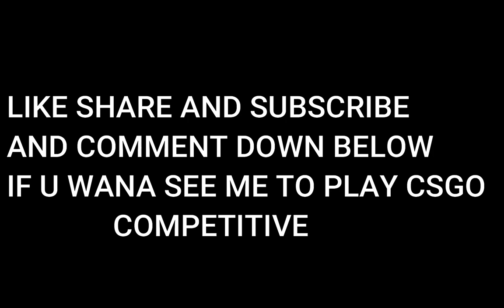THE NOOB GAMEPLAY EVER